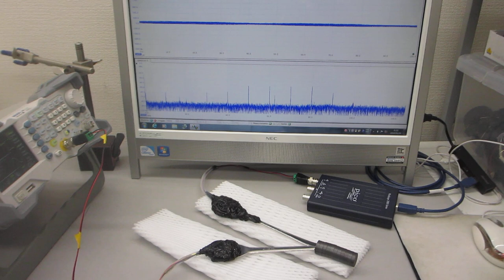超音波発振制御プローブの伝搬特性評価（超音波システム研究所）